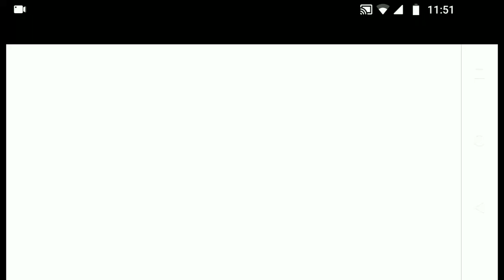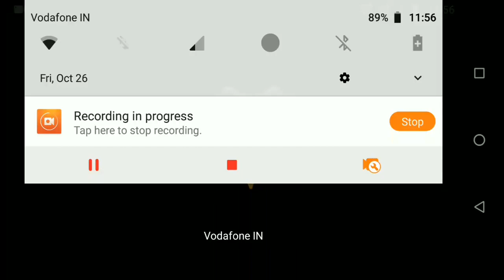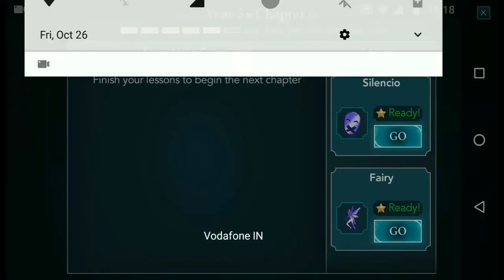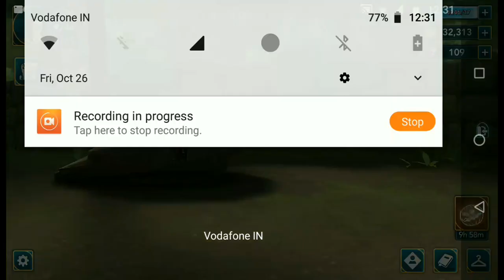👻THE HOUSE GHOSTS!👻 Year 5 Chapter 6: Harry Potter Hogwarts Mystery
Two young students enter the Great Hall, and now it is certain that both have their siblings in danger. One way to save both Beatrice and Jacob is to find the Marauders Map, so they take the help of the house ghosts. Meet the Fat Friar, Nearly Headless Nick, the Grey Lady and the Bloody Baron. Together they point towards Duncan Ashe, a friend of Jacob who died and became a ghost.

I am personally SHOOKETH by Duncan Ashe and Olivia Green already. Jacob had friends?

And I made and put a little edited video in the beginning!😉 I recently heard that song "The funeral" in HIMYM and thought it suited the house ghosts.

Also, I can't give shout-outs becuse NOBODY COMMENTED! Anything nice at least... so any way.
Comments on this video get shout-out in next gameplay.

xoxo💜Akemi